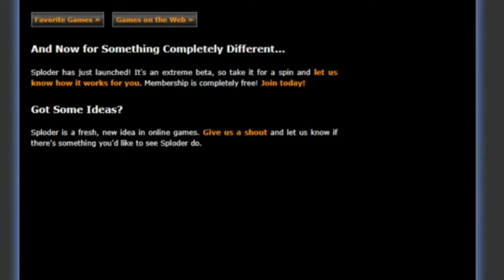Channel Trailer August 2020 | egap98